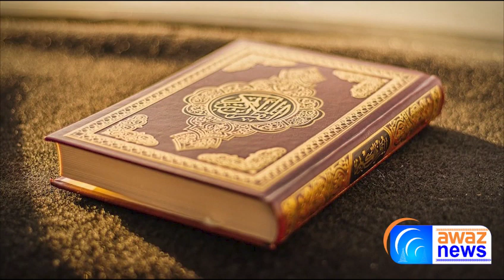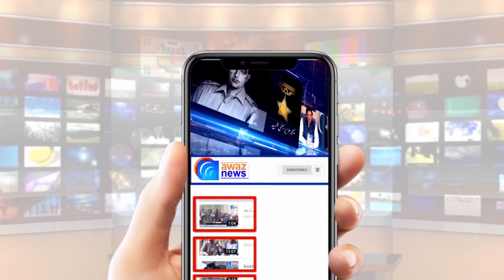ڈاکٹرنےتوجواب دے دیاتھالیکن قرآن کی برکت سےزندہ ہوں 80سالہ بزرگ جان لیواکینسرکے باوجودکیسےزندہ ہیں؟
قرآن مجید ایک معجزہ ہے۔ اس بات میں تو کوئی شبہ نہیں مگر کچھ ایسے واقعات پیش آتے ہیں جن سے ایمان ایک بار پھر تازہ ہوجاتا ہے۔ جیسے کہ ان بزرگ کے ساتھ پیش آیا واقعہ جو صرف چند دن کے مہمان تھے لیکن قرآن کی برکت سے زندہ ہیں۔
“ڈاکٹر نے تو مجھے جواب دے دیا تھا کہ آپ کی عمر اتنی زیادہ ہوگئی ہے اور کینسر آپ کے جسم میں پھیل چکا ہے اس کا علاج ممکن نہیں۔ یہ خبر تیزی سے پھیل گئی اس کے بعد سارے محلے والے اور رشتے دار مجھ سے ملنے آئے۔ سب کو لگتا تھا میں چند دن کا مہمان ہوں آج کل میں میرا انتقال ہوجائے گا۔